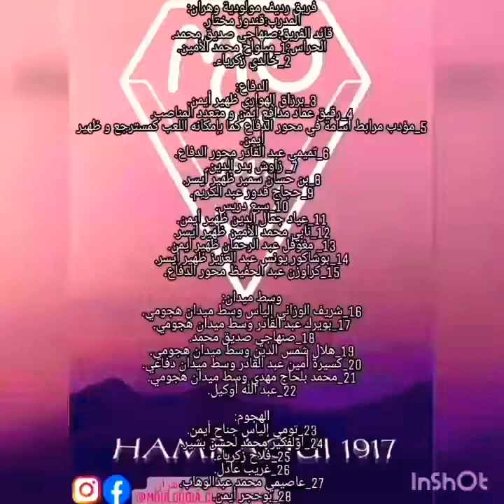فيديو للاعبي رديف مولودية وهران